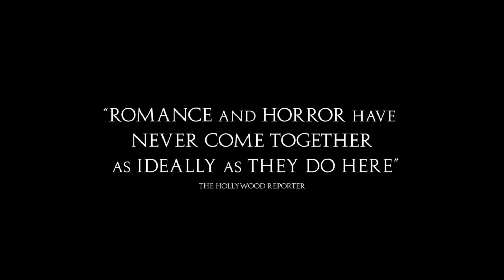Bones and All (Metro-Goldwyn-Mayer Trailer) [2022] [MUST WATCH]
A story of first love between Maren, a young woman learning how to survive on the margins of society, and Lee, an intense and disenfranchised drifter, as they meet and join together for a thousand-mile odyssey which takes them through the back roads, hidden passages and trap doors of Ronald Reagan's America. But despite their best efforts, all roads lead back to their terrifying pasts and to a final stand that will determine whether their love can survive their otherness.

Genre : drama-horror-romance

Starring : Taylor Russell, Timothée Chalamet, Mark Rylance